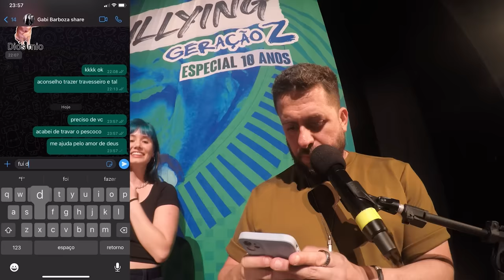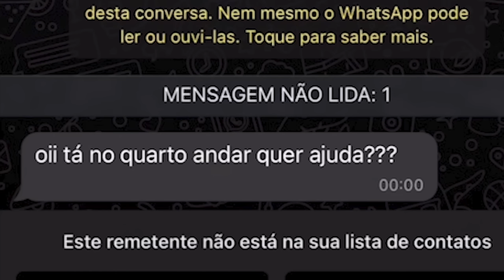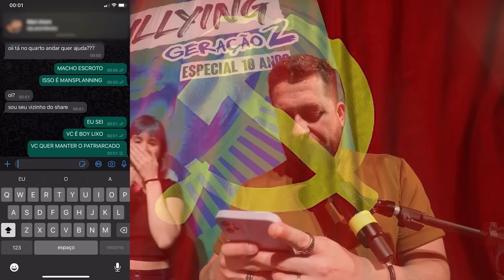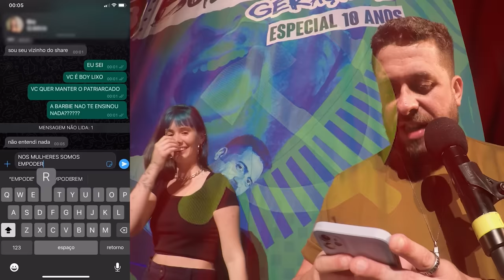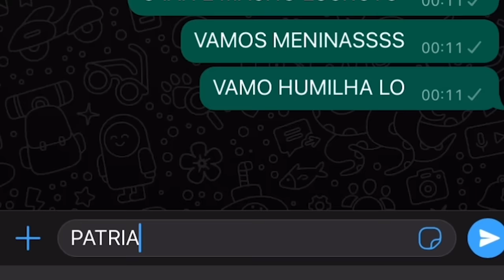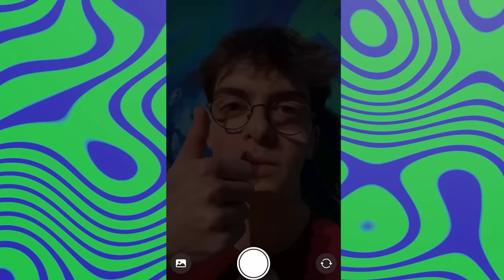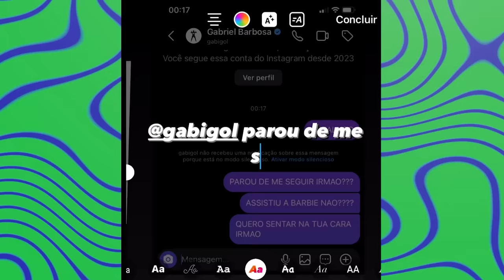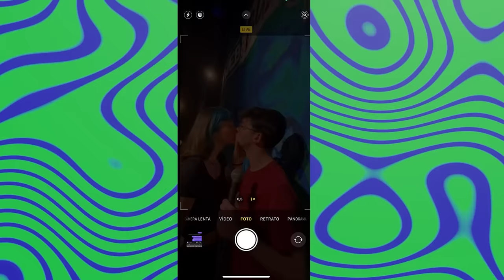O GABIGOL DEU UNFOLLOW NELA | WEBBULLYING COM GERAÇÃO Z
A Julia foi fazer graça e travou o pescoço. E agora, quem poderá ajudá-la?

Está no ar mais WEBBULLYING! Agora sacaneando a Geração Z, é claro.

Clica. Curta. Comente. Compartilhe